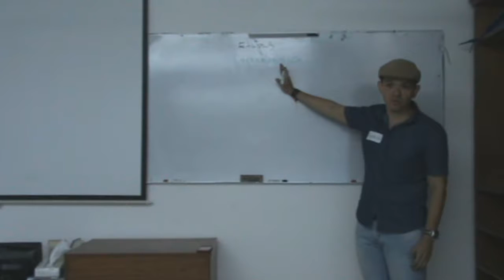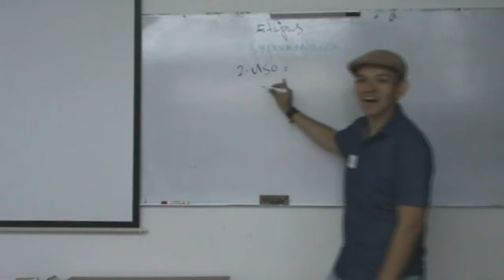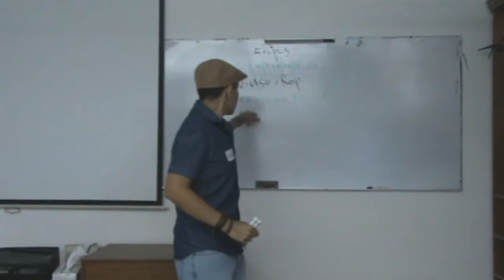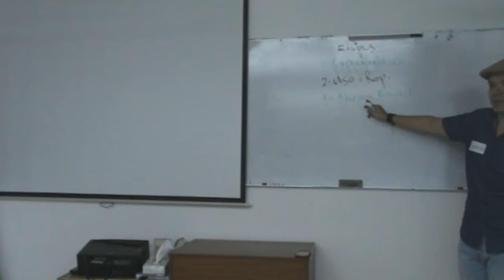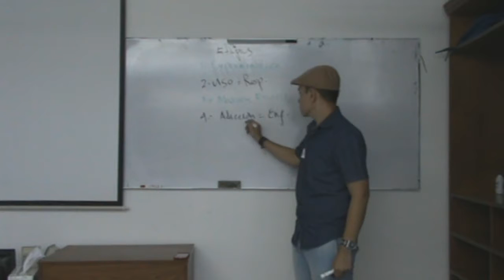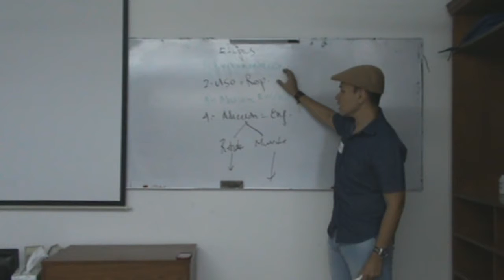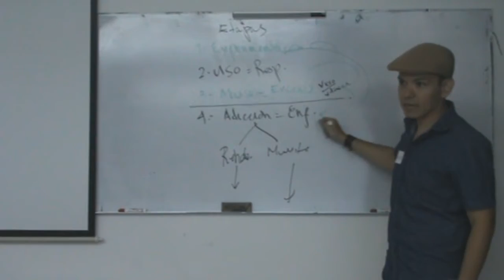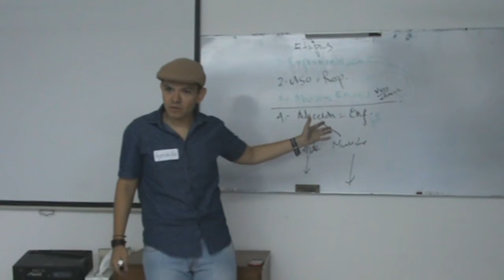Adicciones - Gerardo Villegas